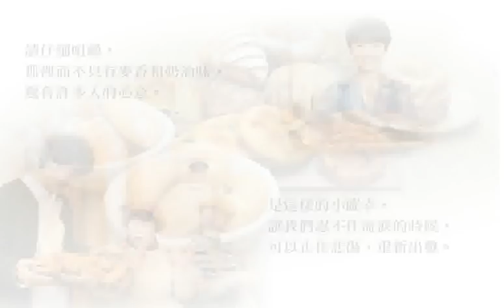總是有一款麵包，可以帶給我們追求幸福的勇氣！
仔細咀嚼，那裡面不只有麥香和奶油味，
還有許多人的心意。
是這樣的小確幸，讓我們忍不住流淚的時候，
可以止住悲傷，重新出發。

總是有一款麵包，可以療癒情傷，讓你領悟愛情的真滋味。
就像被情人拋棄的香織，在「Café Mani」吃到「咕咕洛夫」麵包，終於知道可以一起分享的關係才能長長久久。

總是有一款麵包，可以化解歧見、消彌誤會，讓人與人之間更加靠近。
就像關係陷入冰點的未久和爸爸，當鬆軟的團圓麵包浸入南瓜濃湯中，父女兩人的心也漸漸融解.

總是有一款麵包，可以讓你重新發現生命的美好。
就像女兒在地震中死去而失去生存意志的老夫婦，在人生的最後之旅中，因為熱騰騰的豆仁麵包，而找到繼續活下去的勇氣。

三年前的某一天，在東京的電車月台上，水縞尚叫住了差點輕生的理惠，素不相識的兩個陌生人，水縞尚卻衝口而出：「我們一起去月浦過日子吧！」於是在北海道一片碧藍的湖水和無際的草原之間，他們有了一間飄散著木頭香味的咖啡屋「Café Mani」。這裡只有季節，沒有時鐘；只有手工，沒有快速。水縞尚以簡單樸實的麵包，理惠則以季節食材做成的美味料理和手工咖啡，撫慰了許多人的心和胃，而更多的故事就這樣開始了.